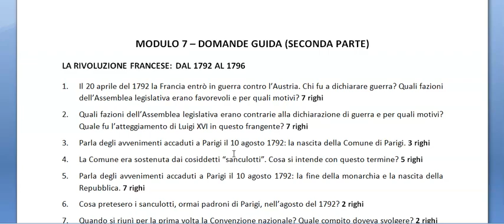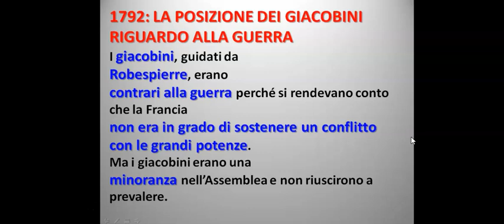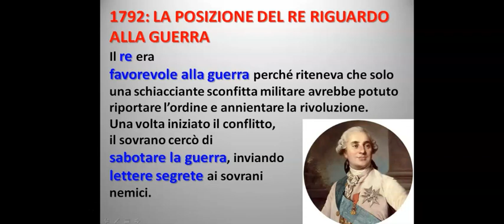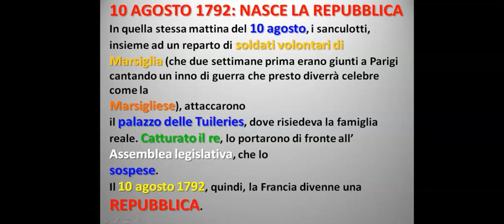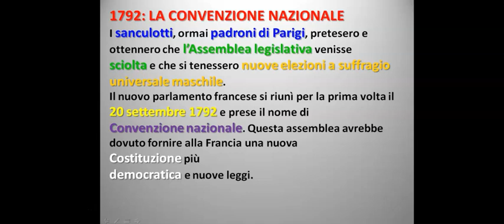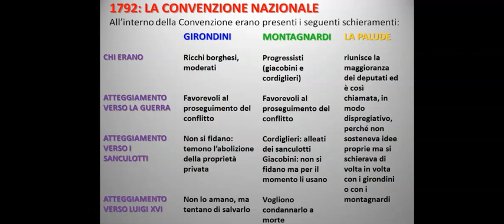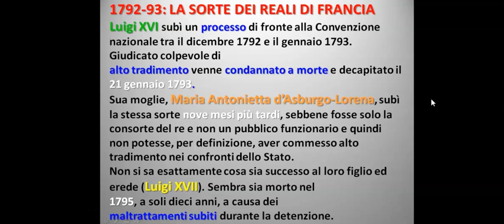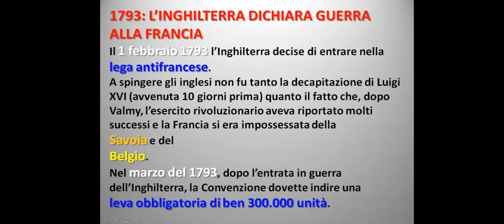LA RIVOLUZIONE FRANCESE, LEZIONE 3